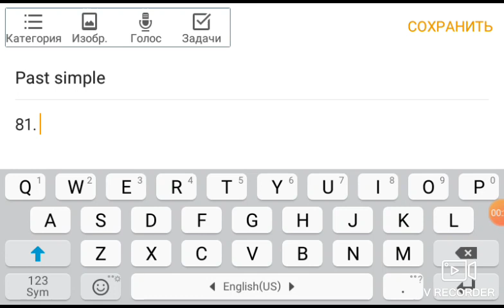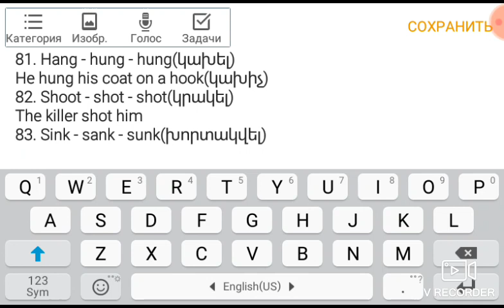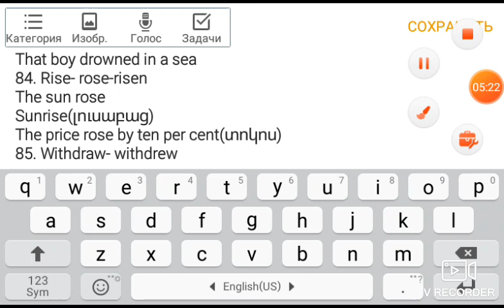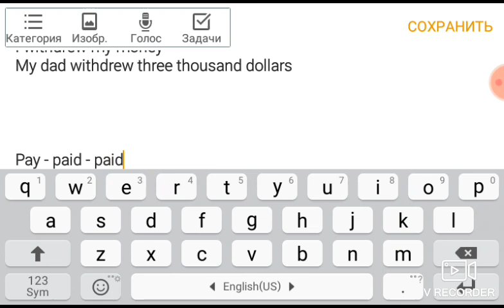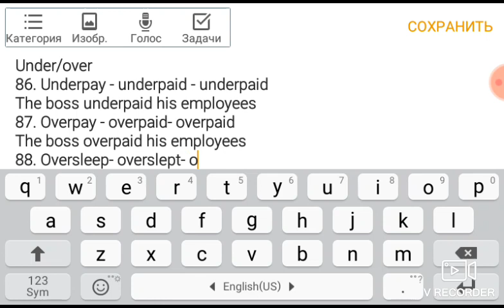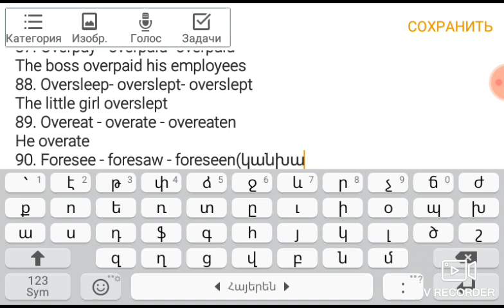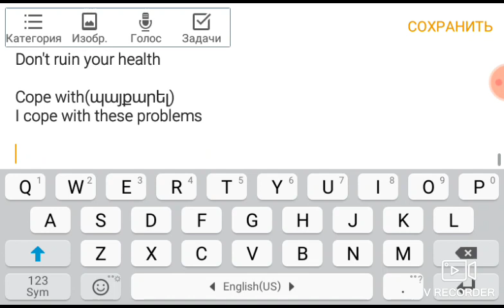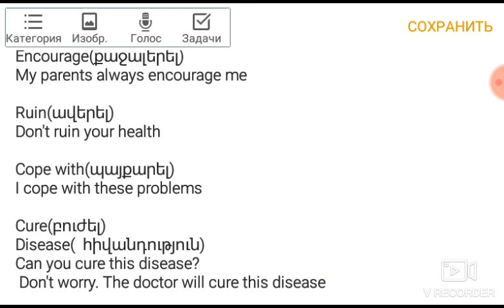Սովորենք անգլերեն/Past Simple(irregular verbs) /Դաս 49